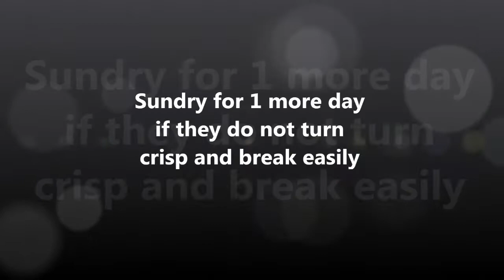Homemade RED CHILLI Powder | Lal Mirch Powder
6. Leftover Dal Recipe 2: Make the Best Snacks/Starters or Convert it into a Main Course Dish.
20. How to make Namkeen, Chakli, Sev, Pani Puris and Kachori using the same Dough / Namkeen in different shapes.
26. How to make 2 types of Indian Cottage Cheese or Paneer/
41. Go order this Non Stick Cookware Set of 4 on HomeShop 18.
Use the below link to order it.
43. 2 Minutes Recipe using a Lemon Squeezer: How to De-seed a Pomegranate & then Extract its Juice